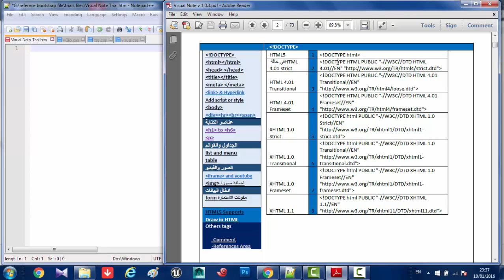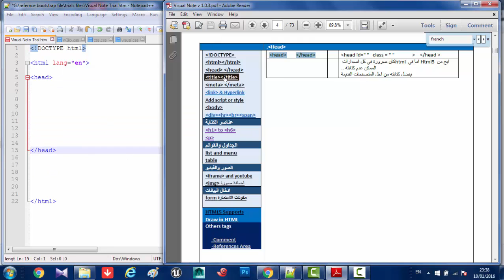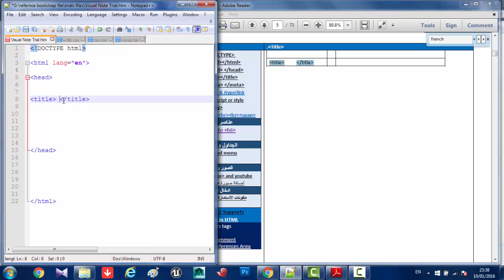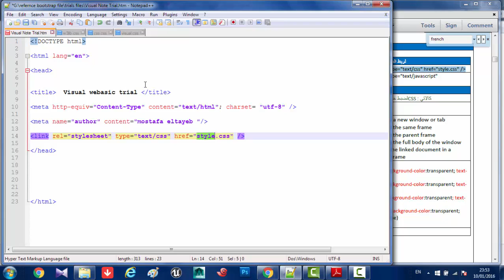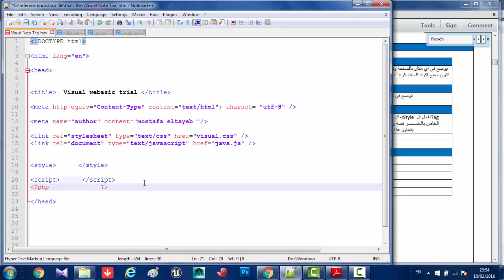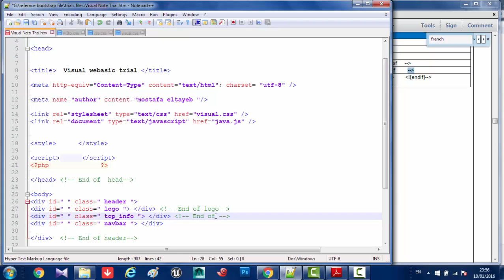كيفية استخدام كتاب Visual-Note For HTML & CSS في بناء صفحة انترنت بصورة سريعة - الجزء الاول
لا تنسي Like    وال Subscripe    ان وجدت الدرس مفيدا
يهمنا اراءكم كثيرا وخصوصا في الامور التي تحتاج الي تعديل من جانبنا ..